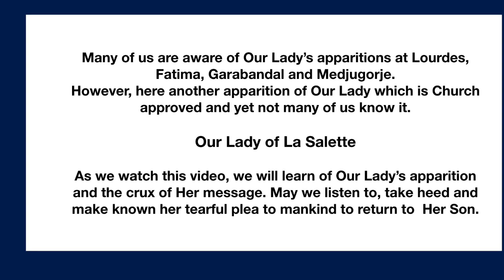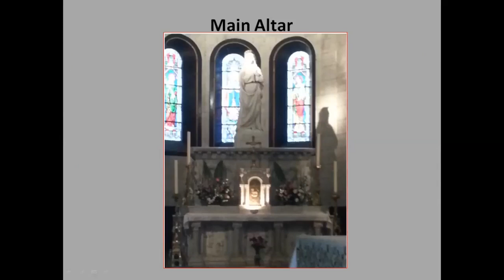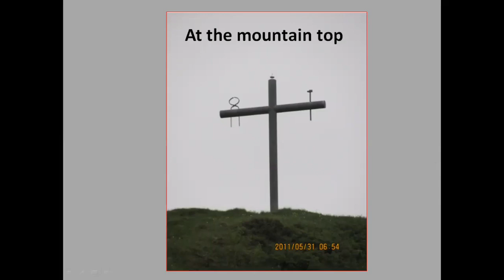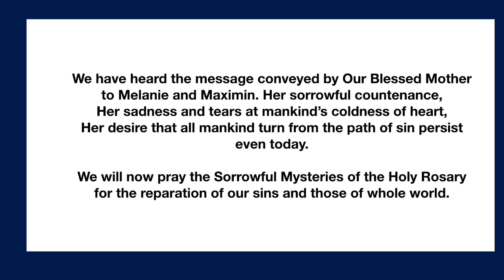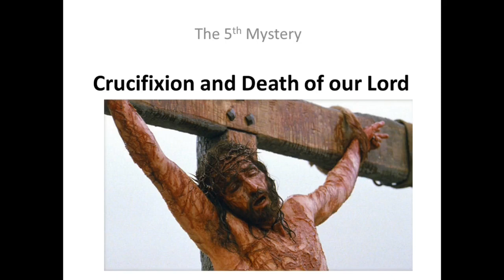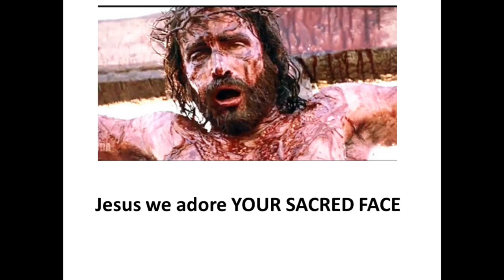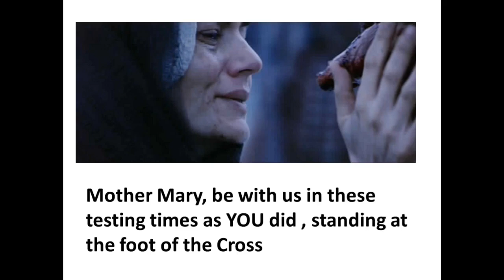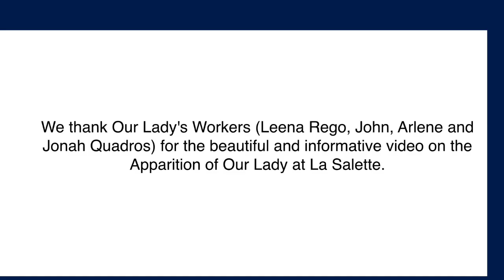Message of Our Lady of La Salette and Holy Rosary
Come along on a journey to La Salette, a little village in the Alps where Our Blessed Mother appeared to two little shepherds in the year 1846. The crux of this important message is shared here, followed by the recitation of the Holy Rosary in reparation for our sins and those of the world.

Mary Our Mother, pray for us!